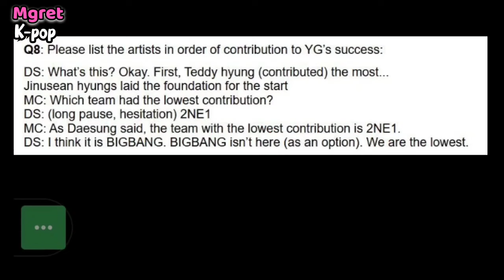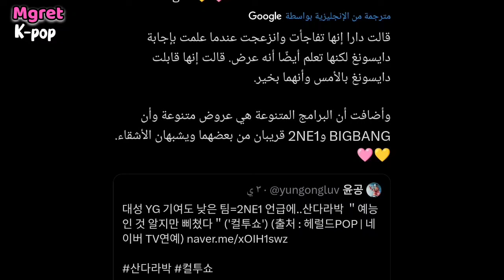ليسا صارت سفيرة عالمية لماركة ثانية 😭 + عضو من بيغ بانغ يهين 2NE1 بسبب بلاكبينك